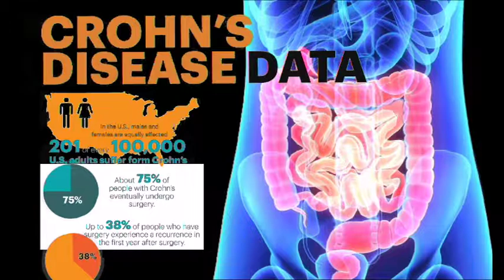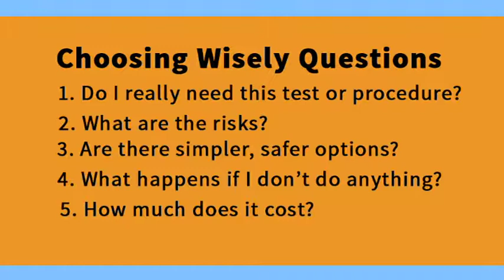Meet Randi Redmond-Oster: Help Me Health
Excerpts from a Community Conversation that profiles the story and efforts of this crusader who want to have her book obsolete because health care systems improve.